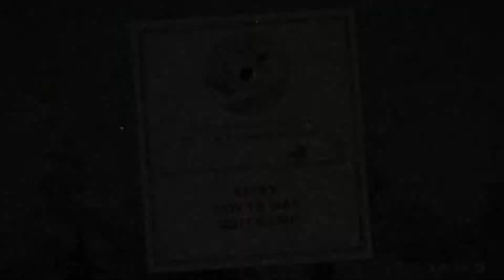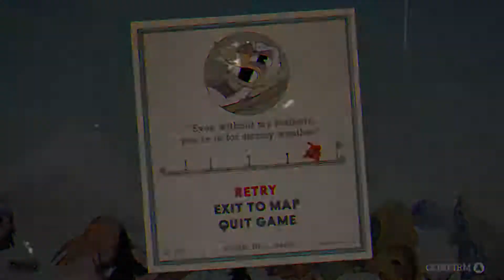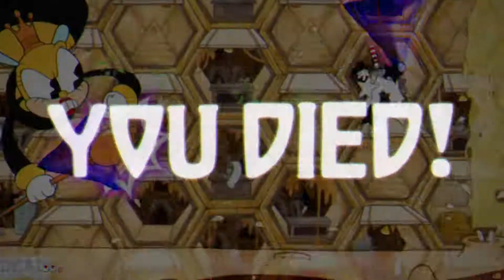Cuphead Gameplay: Episode 6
On this very special episode, Cuphead confronts his long lasting battle with ornithophobia, or fear of birds.